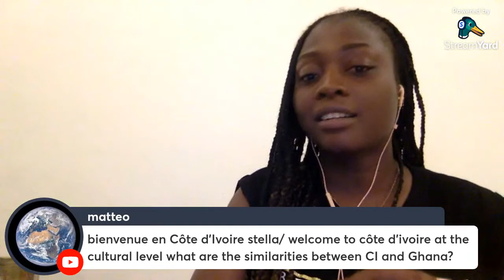I'M IN COTÊ D'IVOIRE || MY FIRST IMPRESSIONS HERE || JOIN LIVE